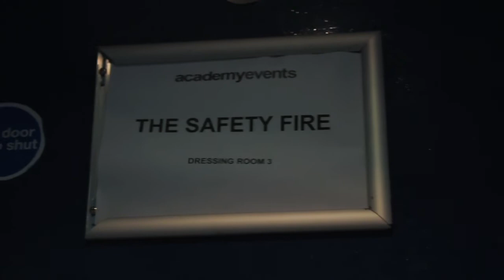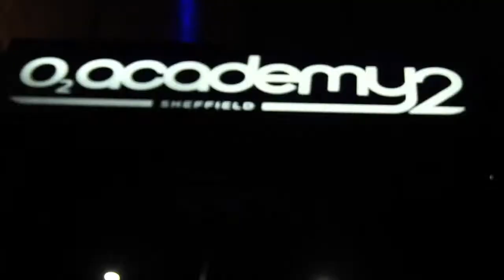THE SAFETY FIRE - 'City of Vultures' Tour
THE SAFETY FIRE (Our friends from INSIDE OUT MUSIC) - 'City of Vultures' Tour.

Be sure to check out THE SAFETY FIRE on the dates below:

10/28 - Voodoo Halloween Fest 2011 -
Skindred DJ Set - doors 10pm
Venue - ELECTROWERKZ
7 Torrens Street London, TUBE- ANGEL
ECIV 1NQ
London

12/1 - The Safety Fire Headline show - doors 7pm
MONTO
328 Grays Inn Road,
London
WC1X 8BZ
UK